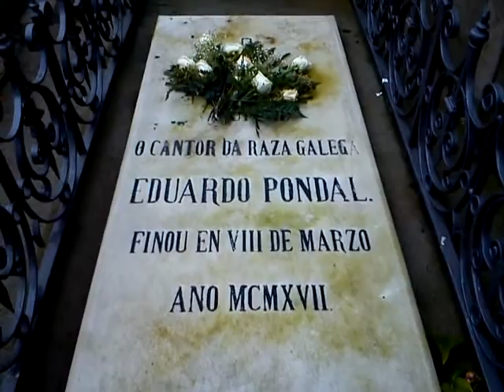22/24 ROTEIRO DAS IRMANDADES (Gravado cun telefone Android)